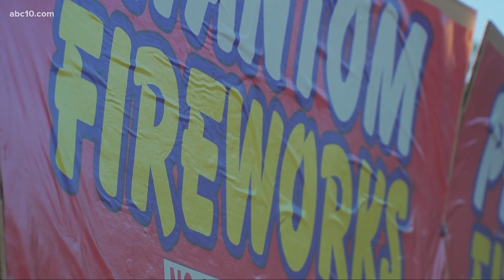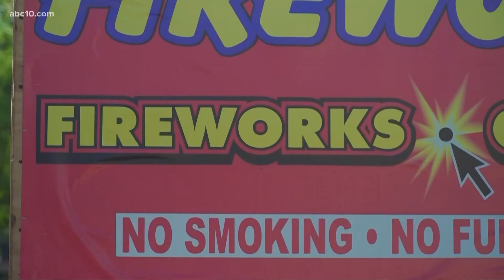'Safe and Sane' fireworks on sale ahead of Fourth of July: What you need to know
Some cities have adopted ordinances to crackdown on illegal fireworks use.